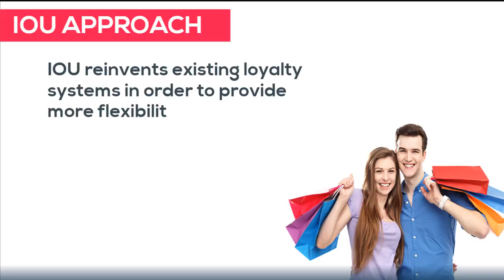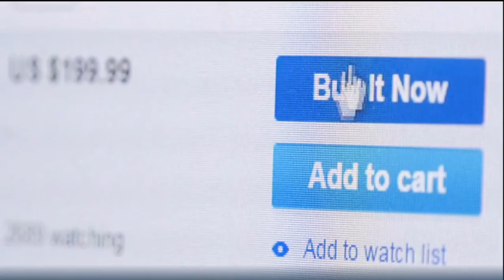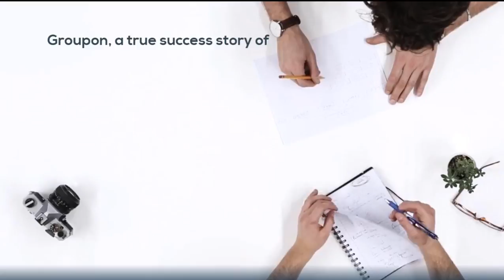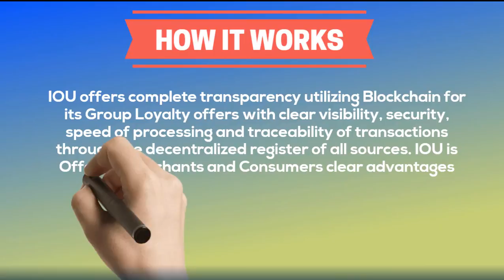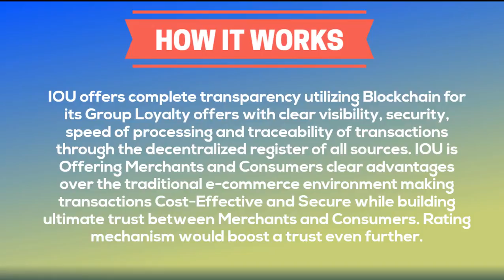IOU - TRUE P2P E-COMMERCE LOYALTY PLATFORM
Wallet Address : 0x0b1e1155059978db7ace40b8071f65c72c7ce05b